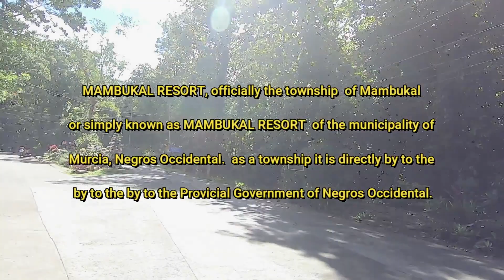MAMBUKAL RESORT (PHIL'S HAVING FUN) PART ONE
Mambukal Resort, officially the Township of Mambukal or simply known as Mambukal (alternatively spelled as "Mambucal"),[1] is a resort township located within the boundaries of the municipality of Murcia, Negros Occidental.

El Zee Adventures claims the right to use all of or any part of the music used to create this video.

2. "its fair use" No copyright is claimed and to the extent that material may appear to be infringed , I assert that such alleged infringement is permissible under U.S. and Philippine copyright law. If you believe material have been used in an unauthorized manner, please contact the poster.

3. This Video is not associated with any company or products mentioned on the video.

4. No intention to infringe photos or audio used in this video.

Category

Travel & Events

Show less

Category
Travel & Events
Show less